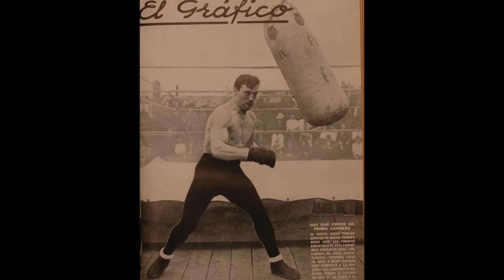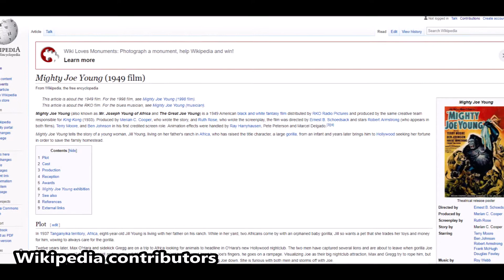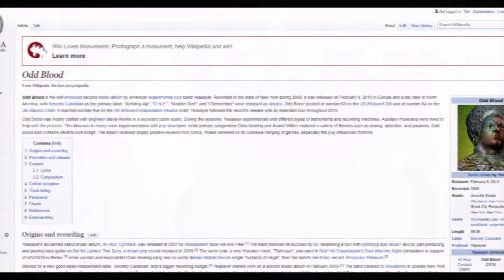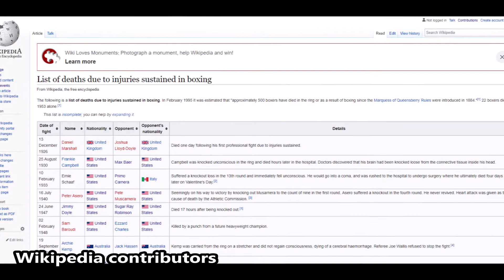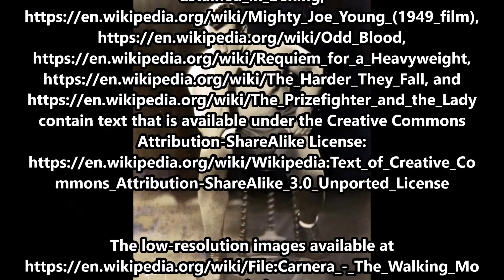February 10, 1933: Boxing’s Monster, Primo Carnera, Kills Opponent!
On February 10, 1933, Primo Carnera, a heavyweight boxer called “The Monster” by Time Magazine, dealt Ernie Schaaf fatal blows during a boxing match in New York City.

The text narrated in this video is from the original article